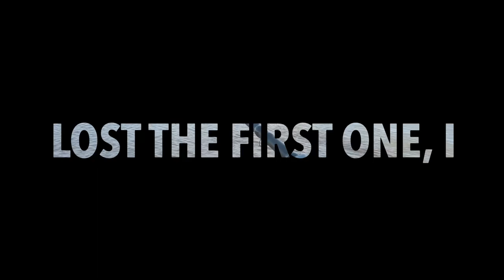Dropshot vissen snoekbaars en baars. Shimano Diaflash BX + Vanquish FA. Zander perch fishing rivier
Recap of a dropshot session on a dutch river. Zander and perch were active that morning. Dropshot lure that i used was a green Keitech easy shiner. Music by Bernal Boogie - Phone Tap (v.4)